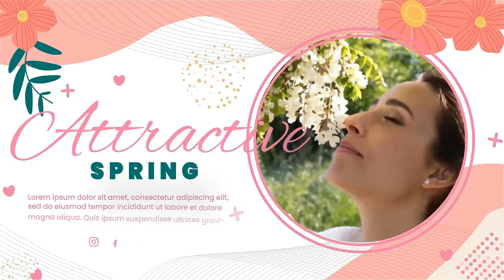Hello Spring -Video World || After Effects Free Project Download